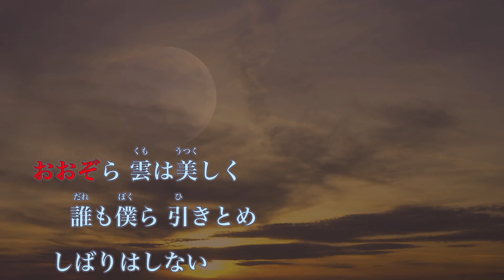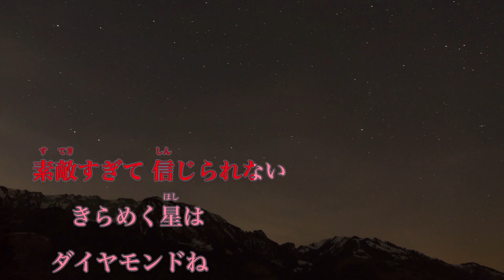【カラオケ】A Whole New World【オフボーカル】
歌詞はディズニーのアニメ版のものです🧞‍♂️